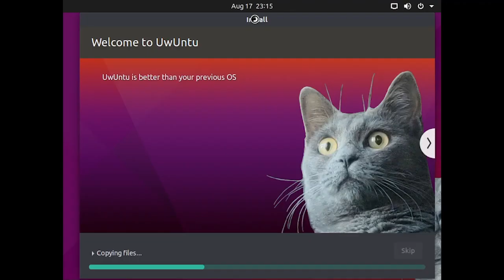Michael MJD Saying UwU for 50 Seconds Straight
UwU